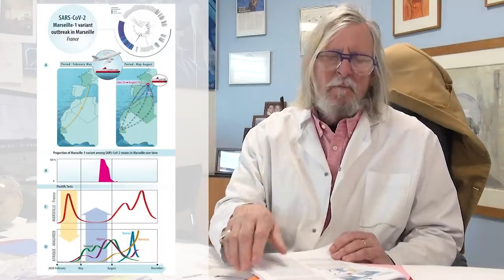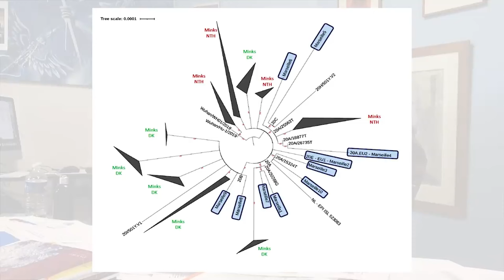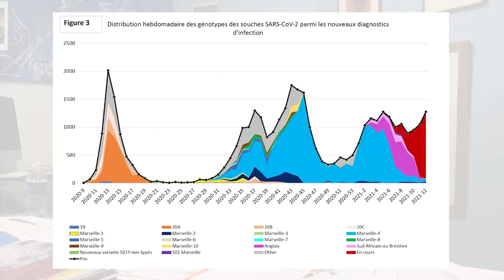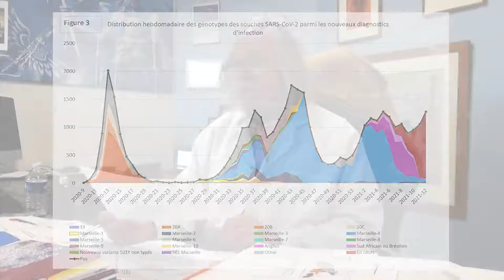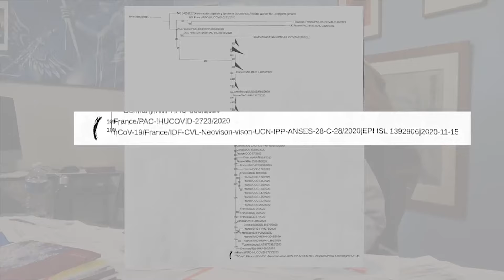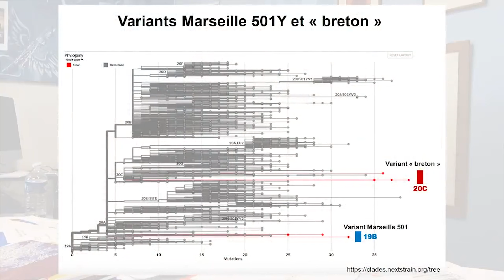50. Aux origines des variants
Mise en ligne initiale : 8 avril 2021